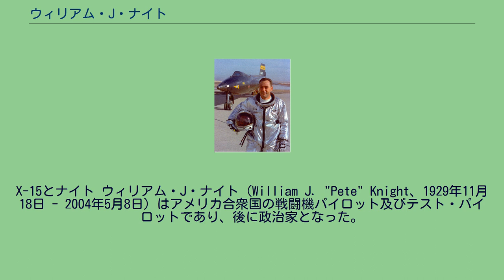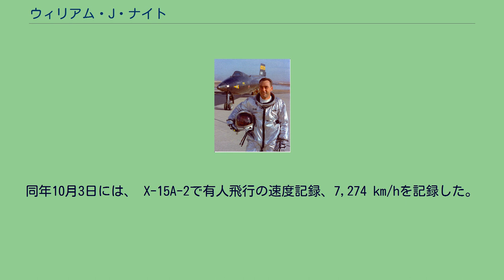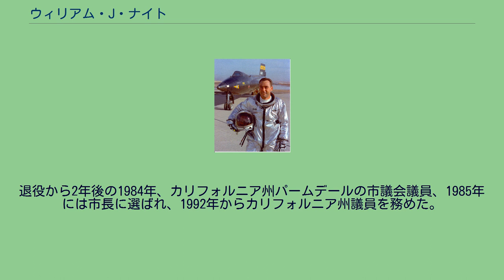ウィリアム・J・ナイト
X-15とナイト ウィリアム・J・ナイト（William J. "Pete" Knight、1929年11月18日 - 2004年5月8日）はアメリカ合衆国の戦闘機パイロット及びテスト・パイロットであり、後に政治家となった。
1967年に実験機のX-15A-2で有翼機の速度記録、7,274 km/hを樹立した。
1951年にアメリカ空軍に入隊、パイロットとなる。
1954年のナショナル・エア・ショーにおいてはF-89を操縦し、アリソン・ジェット・トロフィーを受賞した。
1958年からエドワード空軍基地でテスト・パイロットとなり、F-100、F-101、F-104、後にT-38、F-5の試験飛行を行った。
1960年、X-20 ダイナソア計画のテスト・パイロット6人うちの1人に選ばれた。
ダイナソア計画が中止された後は、X-15のパイロットを務めた。
1967年6月29日、X-15でマッハ4.17で高度107,000フィートを飛行中、電気回路の故障によりシステムがシャットダウンしたが、有視界飛行でネヴァダ州の沼への不時着に成功した。
同年10月3日には、 X-15A-2で有人飛行の速度記録、7,274 km/hを記録した。
X-15A-2による16回の飛行の中には高度100,000mを記録したものもあり、有翼機で宇宙空間に達した5人のパイロットのうちの1人となった。
エドワーズ空軍基地での活動は10年ほどで、1968年にから東南アジアに移った後にF-100による253回の攻撃作戦に参加した。
その後、ライト・パターソン基地でF-15やF-5戦闘機の開発に従事した。
エドワーズ空軍基地でのF-16戦闘機のテストパイロットを務めた後、1982年に空軍を退役した。
キャリアは32年間におよび、総飛行時間は6,000時間を越えた。
退役から2年後の1984年、カリフォルニア州パームデールの市議会議員、1985年には市長に選ばれ、1992年からカリフォルニア州議員を務めた。